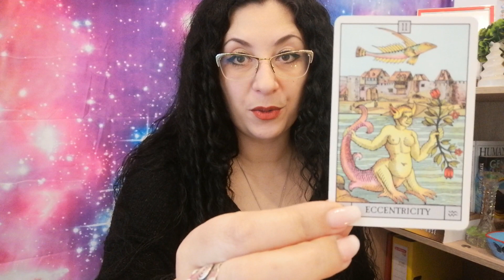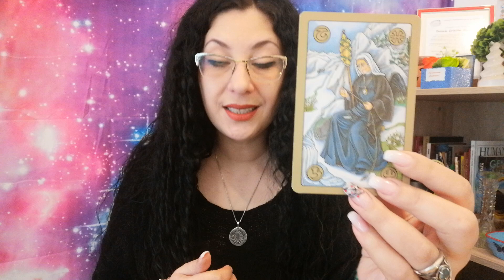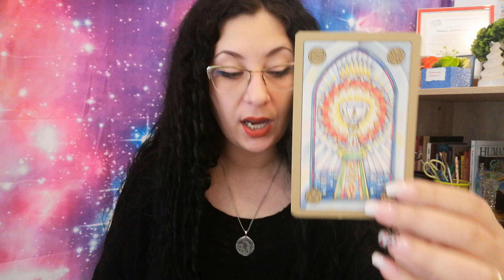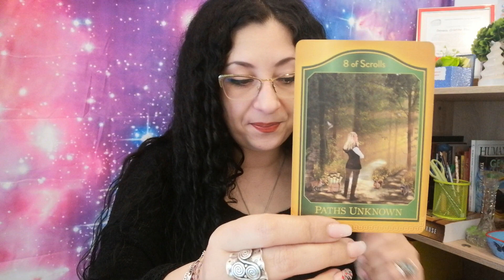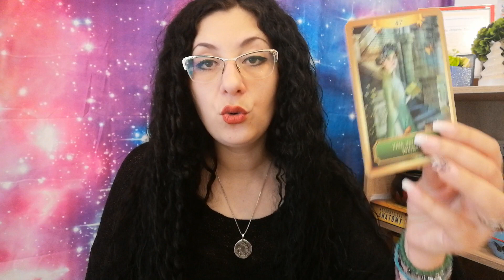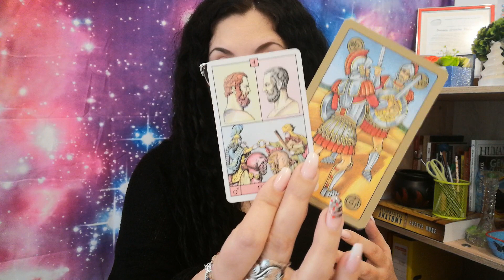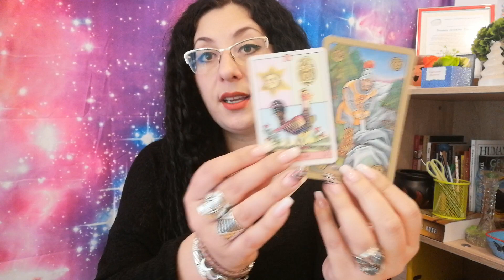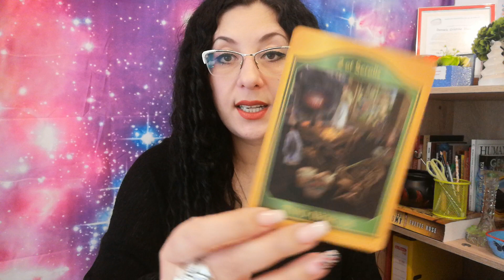Ce ai fost intr-o viata anteroara si ce umbre ale sufletului te urmaresc de atunci !!!!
Cei care doresc sa sustina acest canal , pentru a putea face cat mai multe citiri generale gratuite , pot face o doatie accesand butonul "Donate us" de pe pagina de pornire.
Va mutumesc tuturor pentru dragostea si sprijinul acordat canalului meu!!!

Va pup si va iubesc!!!